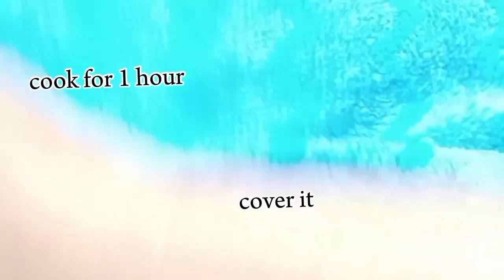SPANISH TILAPYA/WITHOUT PRESSURE COOKER